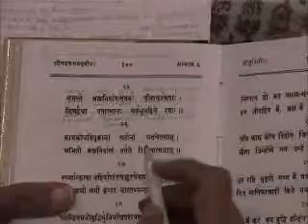Bhagavad Gita, Chapter 5, Verses 24-29, (200)